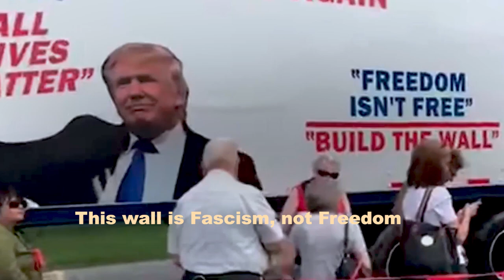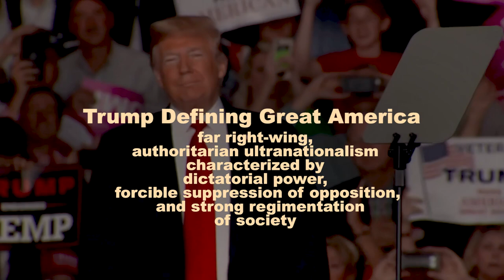static construct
I don’t have to try to understand you
don’t have to do what you tell me too
don’t care how much god tells you

in a forced delusion, I hate your fear
mind controlled imagery
adds nothing but madness
imaginary prophecy to end days
days days

live a life where nothing is true
just do what the fuck you think you need to do
lost in a world with nothing but greed
you are lost because of you

jealousy apparent only to you
a scar burned in to nothing new
separate, deny, regress
defining god is excuse